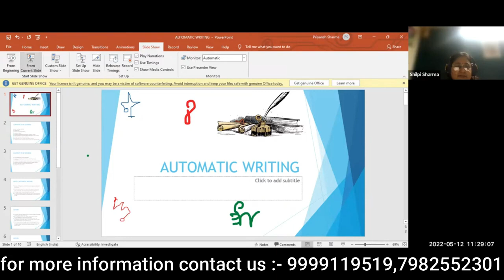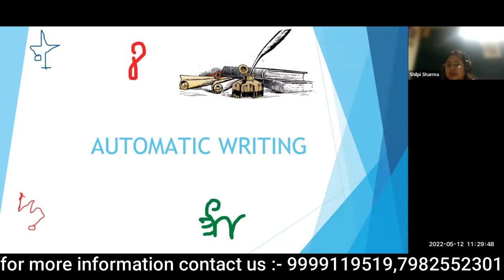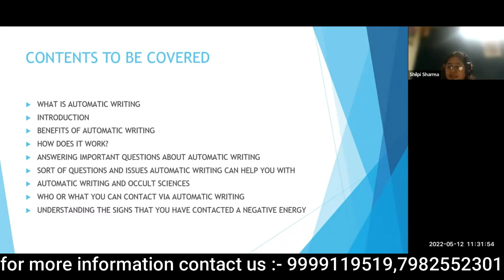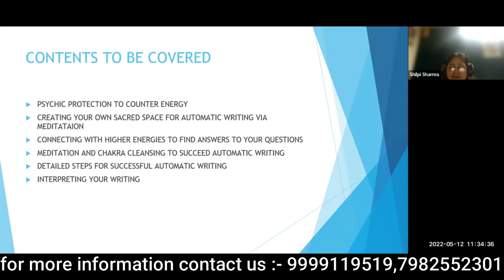Introduction of Automatic Writing#automaticwriting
✅ Class Timing : Tus & Thu 4 30pm
✅ Duration -1 Month Course Get:
👉Live Classes

COURSE CONTENT

DIVINE-MAGIC-BEGIN-NOW
_Automatic Writing is the art of finding answers by contacting other intelligences through the use of a pen (or pencil) and paper while in an altered, or meditative, state.

 🧿 Course Content 🧿

Introduction

✍🏻Benefits of Automatic Writing

✍🏻Answering important questions about Automatic Writing

✍🏻Sort of questions or issues Automatic Writing can help you with

✍🏻Automatic Writing and Occult sciences

✍🏻Who or what you can contact via Automatic Writing

✍🏻Understanding signs that you have contacted a negative energy

✍🏻Performing psychic protection to counter negative energy

✍🏻 Creating your own sacred space for Automatic Writing via meditation

✍🏻Connecting with the higher energies to find answers to your questions.

✍🏻Meditation and Chakra Cleansing to succeed at Automatic Writing

✍🏻Detailed steps for successful Automatic Writing

✍🏻Interpreting your writing - symbols, numbers, cryptic languages